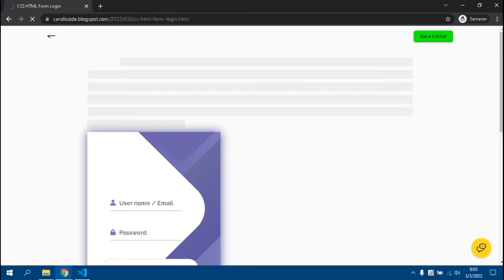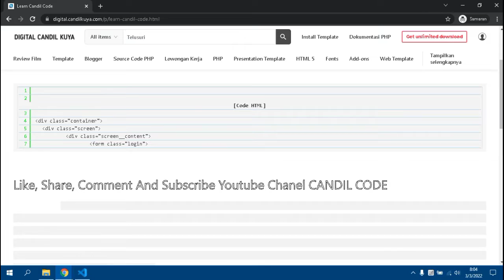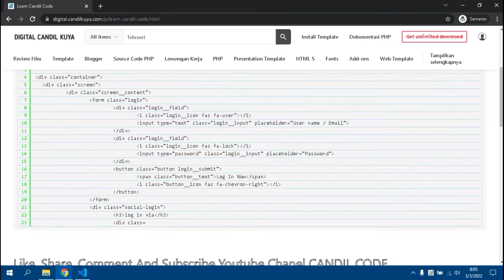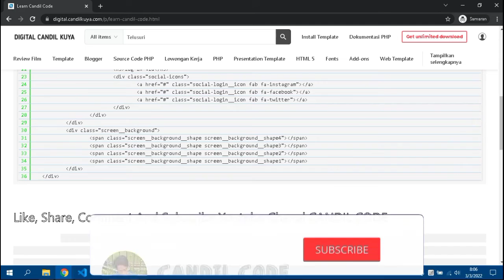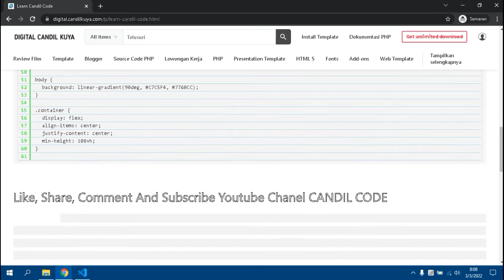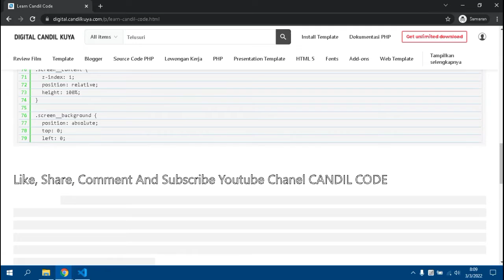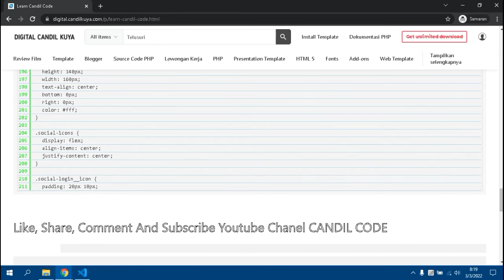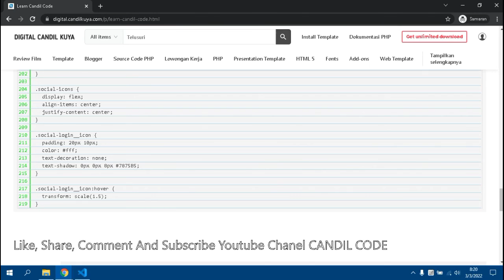Login Form in html and css - Candil Code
Membuat login form responsive menggunakan html dan css , silahkan simak videonya semoga bermanfaat.

Youtube Channel Candil Code,Tidak Bosan-bosannya Mencoba Berbagi Tutorial html css Secara Gratis,

design login form with css.